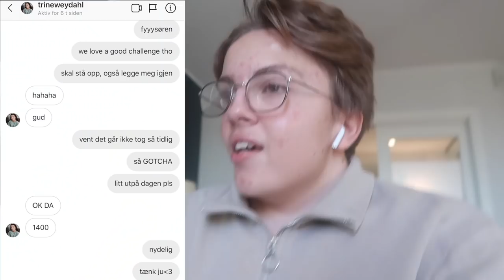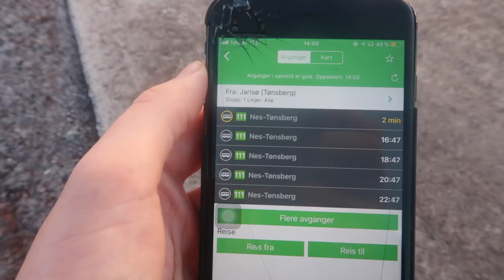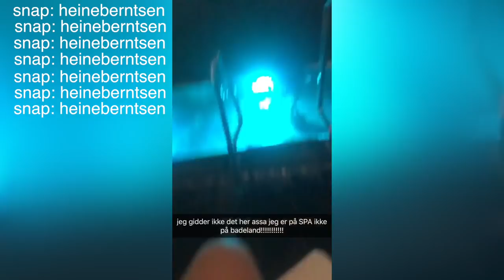Norske YouTubere Styrer Dagen Min I 24 Timer!